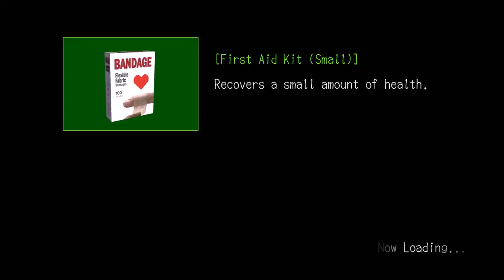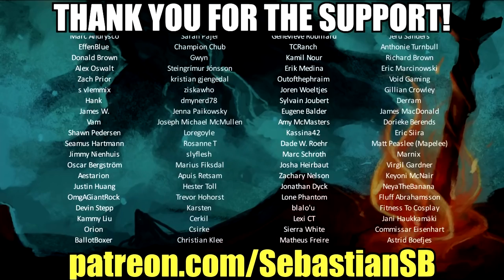Let's Play Deadly Premonition Part 5 - Harry Stewart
Game Description:

Deadly Premonition is a survival horror video game developed by Access Games for Xbox 360, PlayStation 3 and Microsoft Windows. Set in the fictional, rural American town of Greenvale, Washington, the story follows FBI Special Agent Francis York Morgan as he investigates the murder of an eighteen-year-old woman, which bears similarities to a series of murders across the country. Deadly Premonition was originally released in 2010 for Xbox 360 and PlayStation 3; the Xbox 360 version was published by Ignition Entertainment in North America, Marvelous Entertainment in Japan, and Rising Star Games in Europe. Marvelous Entertainment released the PlayStation 3 version exclusively in Japan. A director's cut edition for PlayStation 3 and Microsoft Windows was released worldwide by Rising Star Games in 2013.

Deadly Premonition is a reboot of Access Games' earlier video game Rainy Woods. In production since 2004, Rainy Woods was cancelled soon after its debut at the 2007 convention Tokyo Game Show due to technical issues. Upon its release, Deadly Premonition received wildly varying critical reviews, eventually holding the Guinness World Record for the most critically polarizing survival horror game. It has since garnered a cult following and has been cited as an example of games as art.

Deadly Premonition is a survival horror game set in an open world environment and played from an over-the shoulder third-person perspective. The game's objective is to guide the player character, FBI Special Agent Francis York Morgan, as he investigates the identity of the Raincoat Killer, who is responsible for a murder in the rural town of Greenvale. York receives in-game money for numerous actions—both for finishing levels and for minor events, such as shaving or changing suits; he can also be fined for poor performance, such as wearing dirty clothes. Additionally, he requires food and sleep at regular intervals, as indicated by the gauges measuring his hunger and need for sleep. If his gauge for sleepiness reaches zero, he will become hungry more quickly; if his gauge for hunger depletes, he will begin to lose health. Sleeping restores his health and tiredness, while food and items to ward off sleepiness, such as coffee, can be purchased from stores in Greenvale.

York may explore Greenvale on foot, by car, or by using a special item obtained by completing a sidequest. Cars must be maintained, as they consume fuel, which York must purchase, and accumulate damage that eventually renders them useless unless York pays for their repair. York often has a specific time frame for investigating sites and interviewing non-player characters; however, if he misses the timeslot, the player may simply try again during the next day without a penalty. Places of business and entertainment venues in Greenvale have specific hours of operation and must be visited at the proper time to make use of their services. Non-player characters also have their own specific routines and travel around town as they go about their business. It also features a dynamic weather system and day-night cycle which affects the responses of the non-player characters. If York engages one at the right place and time of day, he or she may offer him a side-quest to perform for additional rewards. In addition to side-quests, trading cards are scattered throughout the town, which the player can collect while exploring. York can also participate in mini-games, such as darts, racing through checkpoints, and fishing, and may accelerate the passing of time by smoking cigarettes.

Deadly Premonition contains several combat sequences, in which York encounters supernatural enemies while trapped in the Other World. York may battle them using melee weapons or firearms, or may choose to evade them by holding his breath. Melee weapons will eventually break with continued use, and York's pulse increases whenever he runs or holds his breath. Periodically, York encounters the Raincoat Killer, which will activate either a quick time event, a chase sequence, or a hiding event necessary to escape the murderer. During the Other World sequences, York's primary objective is to investigate crimes that took place there in the recent past. He collects photos of evidence to use to "profile" the scene and reconstruct events that took place with his deductive skills. Furthermore, the Other World regularly affects the entire town, excepting the interior of buildings, from midnight to six in the morning.